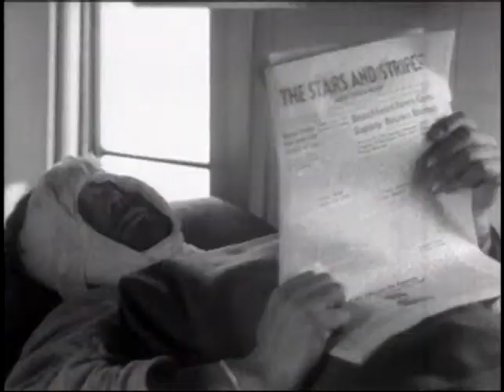The Army Nurse (United States War Office, 1945)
Released in the closing months of the Second World War, this film explores the work of the army nurse in part from the perspective of a wounded soldier. Intended to be shown to a variety of audiences including servicemen, nurses, and potential recruits to nursing, it has a reassuring message about the skill and effectiveness of the army nursing service. It also comforts its audiences with a story about the therapeutic uses of femininity. The film opens with a soldier wounded in action. Coming out of delirium, the first person he sees is a female army nurse, who smiles and winks at him. This therapeutic wink is the start of his road to recovery, and provides a cue for the narrator to talk about the uses of femininity in the healing process. The narrators explains that women mean safety, comfort, and home to the wounded man: the nurse’s touch and her voice instill hope.